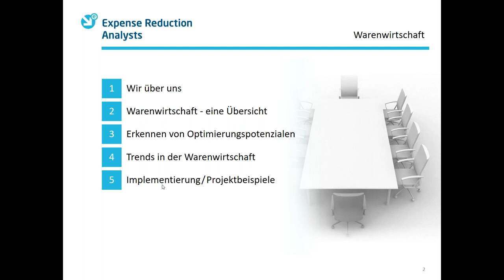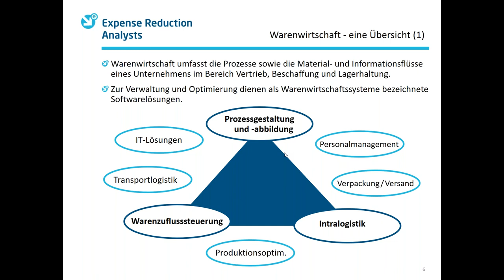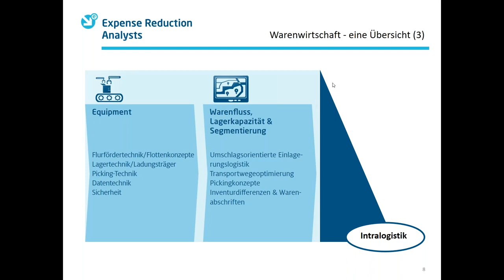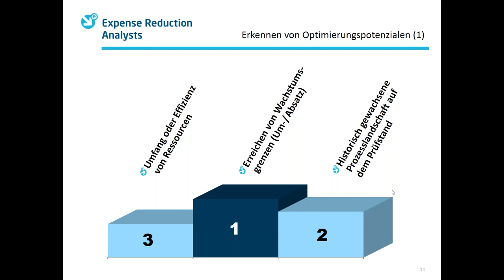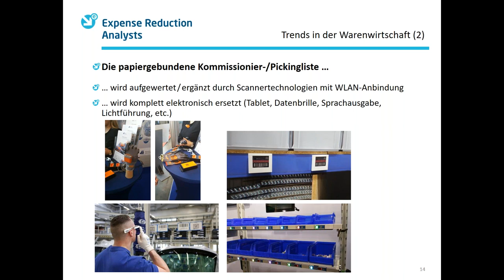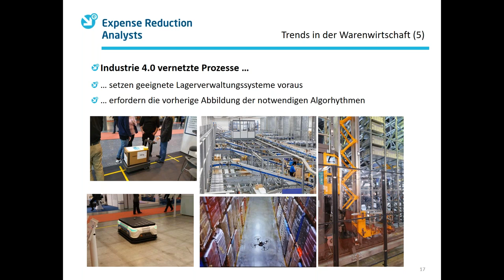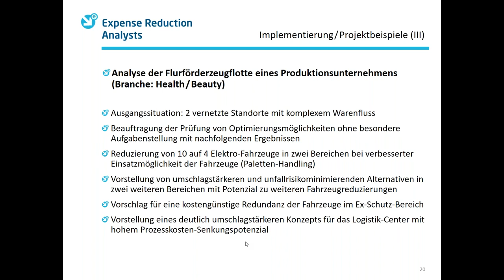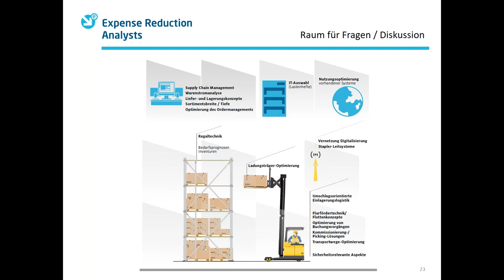Erfolgsfaktor moderne Warenwirtschaft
Eine moderne Warenwirtschaft ist ein Faktor, der über den Erfolg oder Misserfolg von Unternehmen entscheidet. Gerade in Zeiten des anhaltenden wirtschaftlichen Aufschwungs und der Digitalisierung steigt die Bedeutung einer reibungslos funktionierenden Warenwirtschaft zunehmend.

Im Webinar „Erfolgsfaktor moderne Warenwirtschaft“ zeigen unsere Experten Daniela Segatz und Dr. Harald Lampey, welche Stellhebel Unternehmen betätigen können, um die eigene Warenwirtschaft zu optimieren.

Woran erkennen Unternehmen, ob es Optimierungspotenziale gibt?
Welche Trends gibt es in der Warenwirtschaft?
Wie können Hürden bei der Implementierung umschifft werden?